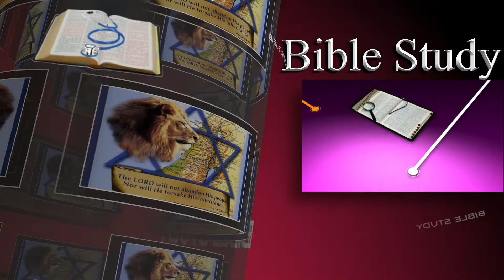The Sower in the Fioelds of our Hearts - Led By The Spirit 5 Pt study,Study 5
The lesson of this parable involves outreaching to all, that some
might learn. The speaker however, presents a personal lesson for every believer. The Word can penetrate our minds but fail to germinate.